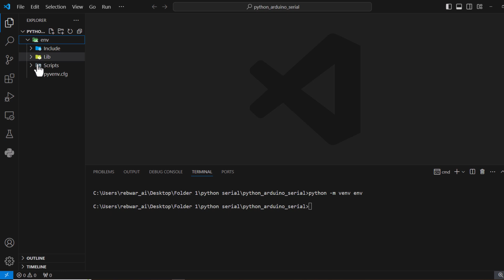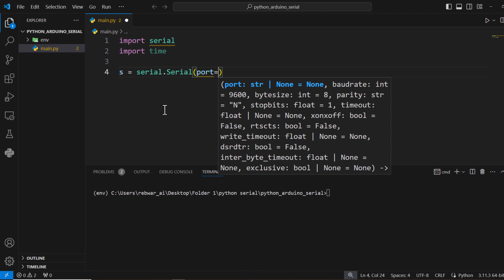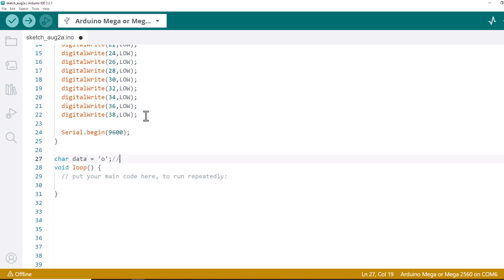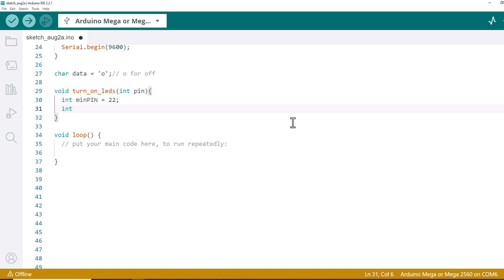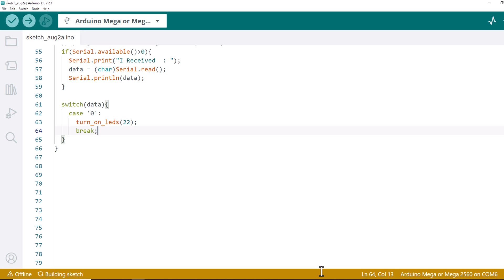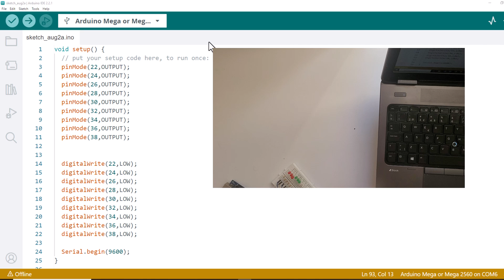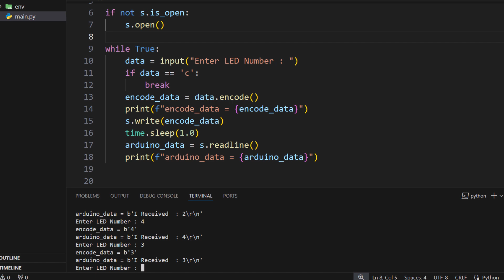python - arduino : communicate between python and Arduino board using pyserial module and USB cable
In this project, we're going to install pyserial module and we're going to communicate between Arduino board (arduino mega 2560) and python,We'll control some LEDs through USB cable.